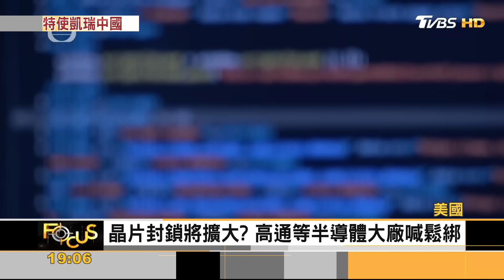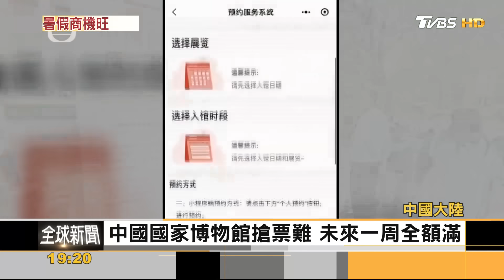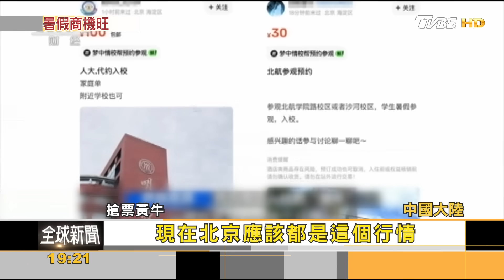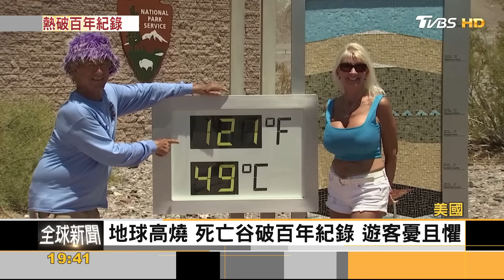13命!韓暴雨灌地下道1分鐘阻行 20歲「小蠻牛」扳倒喬帥.溫網封王｜方念華｜FOCUS全球新聞 20230717@tvbsfocus